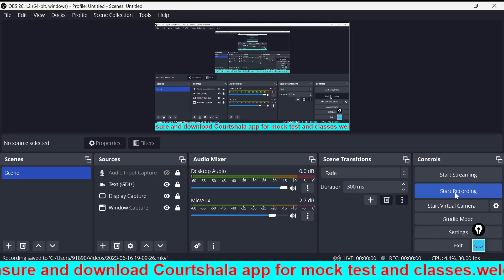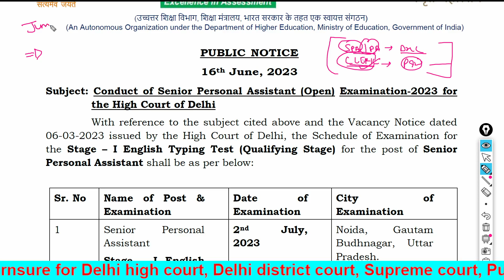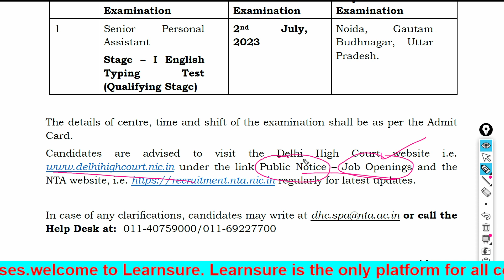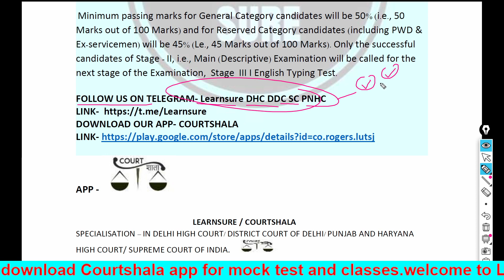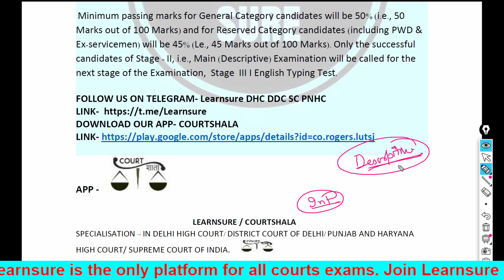DELHI HIGH COURT, SPA DATE ANNOUNCED FOR STAGE- 1 , LEARNSURE DELHI HIGH COURT.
Welcome to Learnsure
Learnsure provides only authentic information regarding courts exams in India